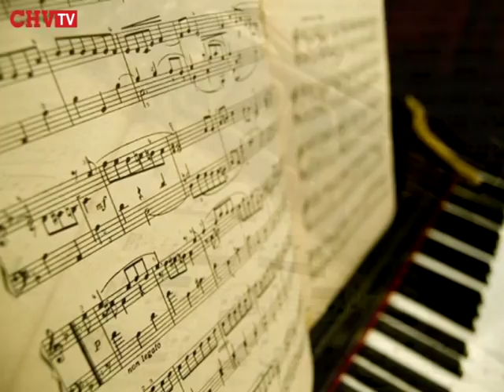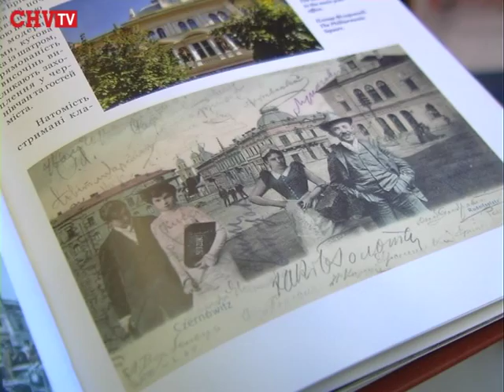Її величність – Музика: храм мистецтва у Чернівцях